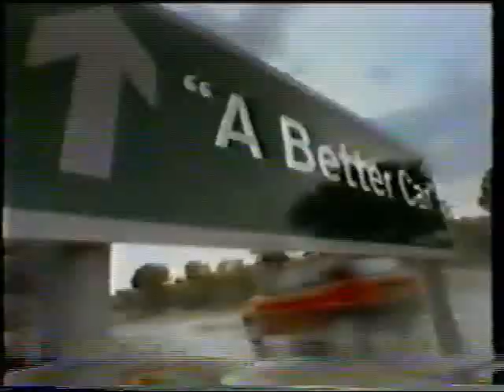Rover Group Promotional Video 1996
This is a nice promotional video from the Rover Group used in an Auto Show in Colombia.